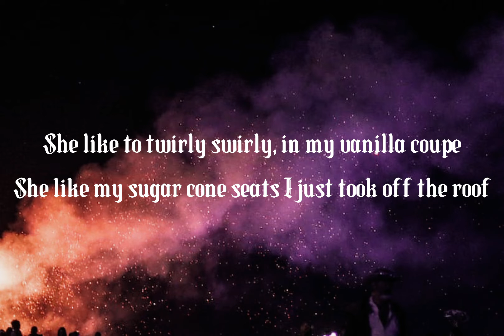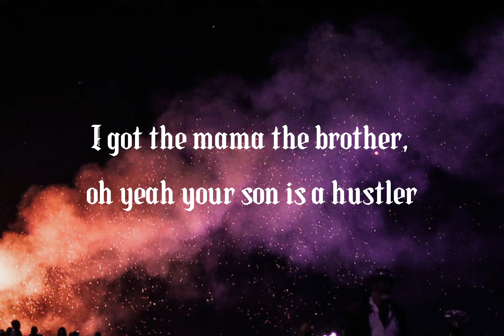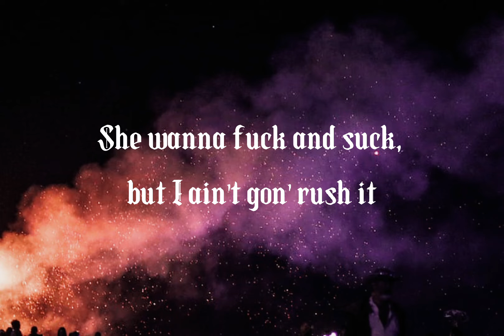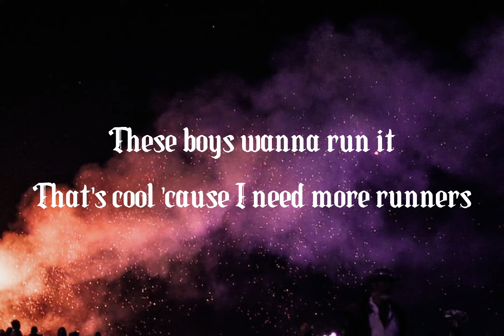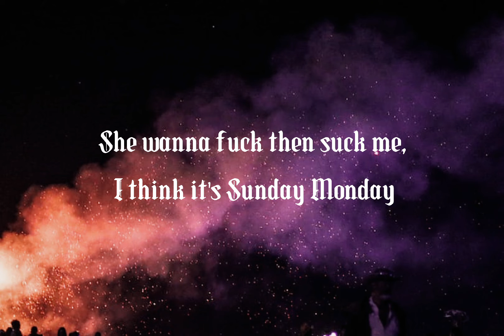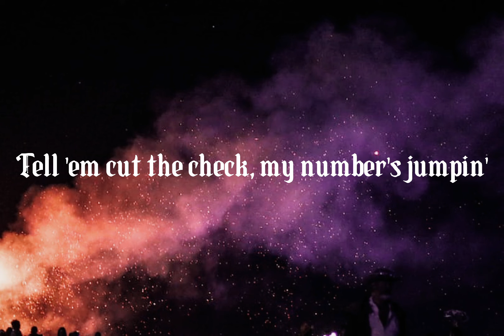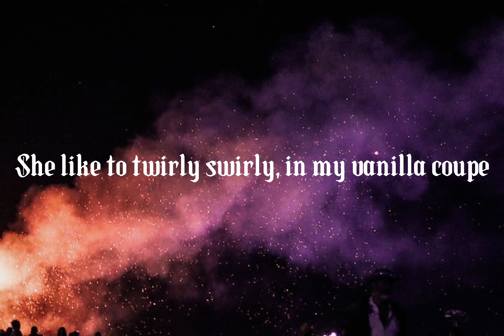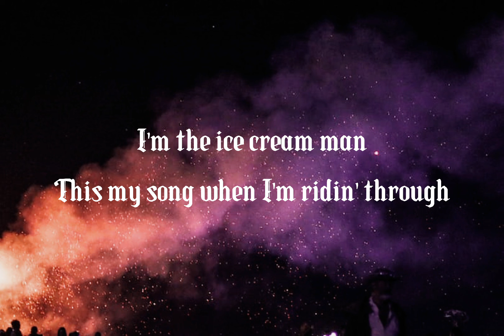Tyga - Ice Cream man (lyrics)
(lyrics)
She like to fuck me, suck me, suck me, fuck me
I'm the ice cream man, she chunky monkey
She like to fuck me, suck me, suck then fuck me
She like to twirly swirly, in my vanilla coupe
She like my sugar cone seats I just took off the roof
She got a marshmallow booty, I like to sprinkle it too
I'm the ice cream man
This my song when I'm ridin' through
All these money-hungry-hungry hippos wanna love me
All these diamonds dusty, mine just clear and sunny
I don't rock Giuseppes, nah them shits is ugly
I'm in the ghetto, the gutter, I got the sugar the butter
I got the mama the brother, oh yeah your son is a hustler
She wanna fuck and suck, but I ain't gon' rush it
I'm the ice cream man, I ball every summer
These boys wanna run it
That's cool 'cause I need more runners
Tell 'em get me more condoms
We doin' more fuckin'
She got marshmallow booty, I like to sprinkle it too
Banana clip, bandana tied around my head
Bandana bread we getting fed
I like my pie a la mode
She instagramming a move, a pic of me and my goons
I'm in Saint Laurent, candy paint Ferrari, baby lick this caramel
A Bathing Ape that camo, I came with an army
She wanna fuck then suck me, I think it's Sunday Monday
Tuesday I be busy, Wednesday I be out the country
When the club is jumpin' tell them niggas cut the bungie
Tell 'em cut the check, my number's jumpin'